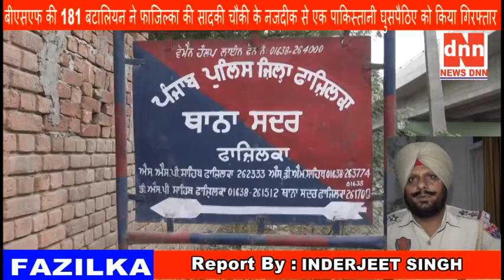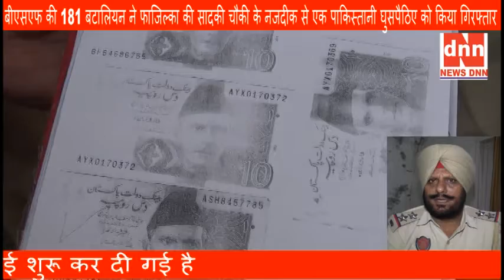बीएसएफ की 181 बटालियन ने फाजिल्का की सादकी चौकी के नजदीक से एक पाकिस्तानी घुसपैठिए को किया गिरफ्तार